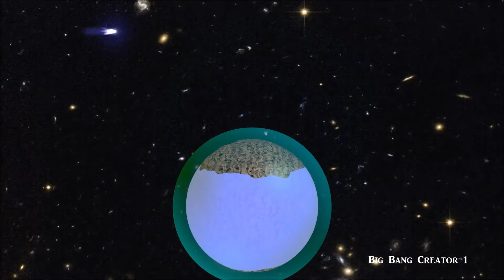Big Bang Creator (BBC) 1: In The Beginning... Big Bang! ... And Then... ???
{A Comic Science Fantasy Story for Facebook Page}